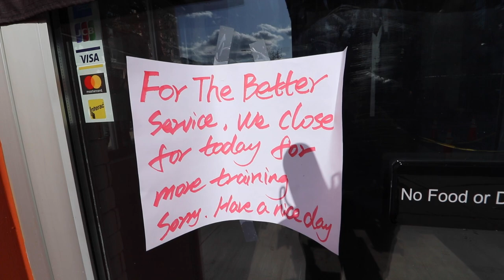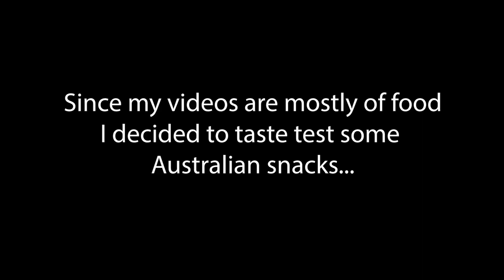TASTE TESTING AUSTRALIAN SNACKS! (KANGAROO AND CROCODILE JERKY??)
EPISODE #28 - My aunt brought back some Australian snacks for me to try. In this episode check out my reaction to trying crocodile and kangaroo jerky for the first time!